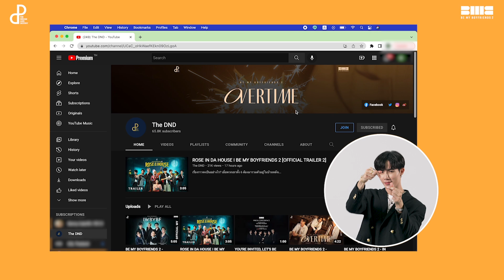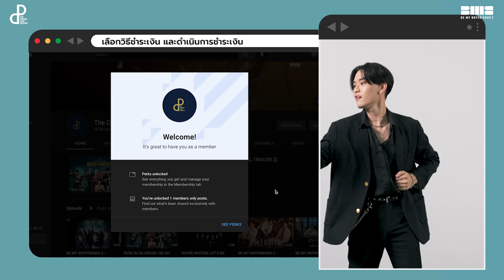HOW TO JOIN THEDNDTH YOUTUBE MEMBERSHIP I BE MY BOYFRIENDS 2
HOW TO JOIN THEDNDTH YOUTUBE MEMBERSHIP
ติดตามความสนุกซีรีส์ ROSE IN DA HOUSE ในแบบฉบับเต็มได้ทาง YOUTUBE MEMBERSHIP : THEDNDTH
ทุกวันอังคาร-พุธ เวลา 21:30 น.
สมัครได้แล้ววันนี้ ราคา 65 บาทต่อเดือน